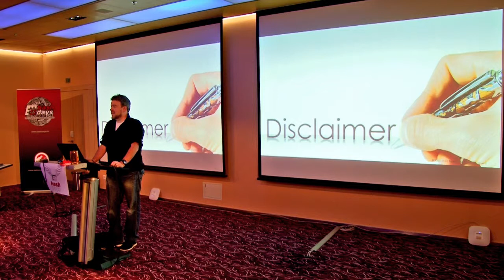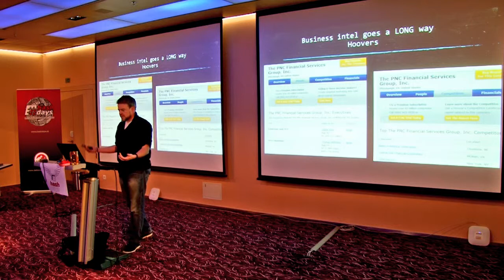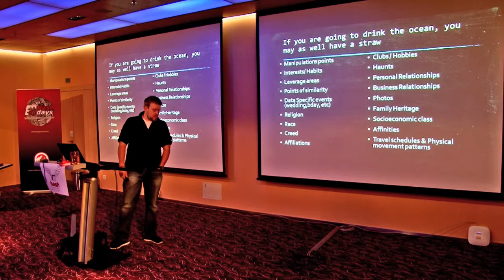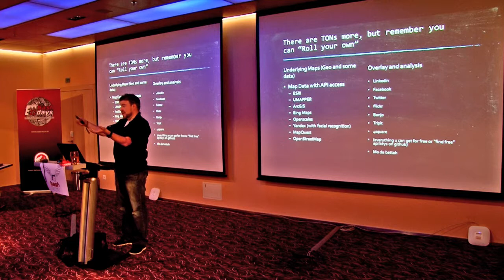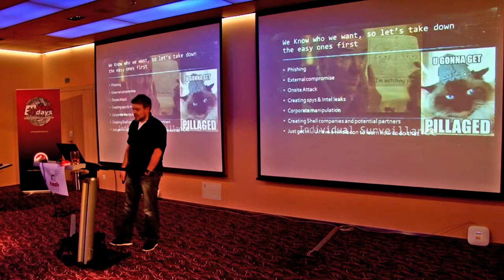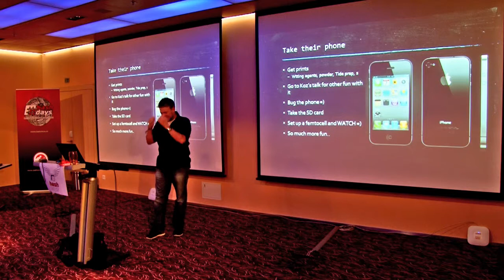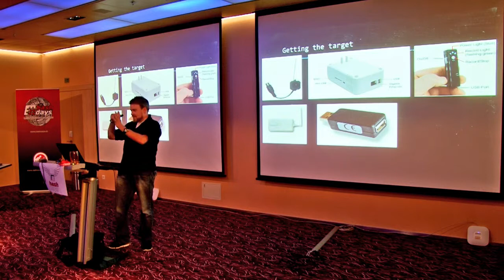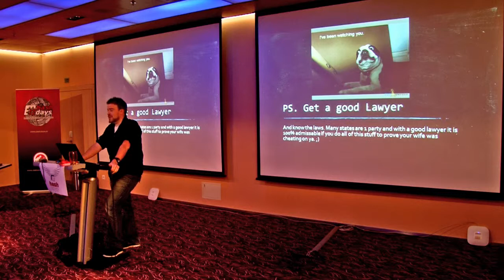days 2012: Chris Nickerson: Tactical Surveillance: Look at me now!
days Security & Risk Conference 2012: Chris Nickerson: Tactical Surveillance: Look at me now!